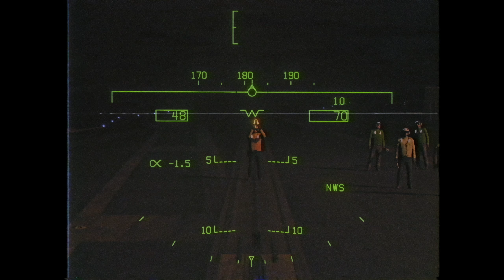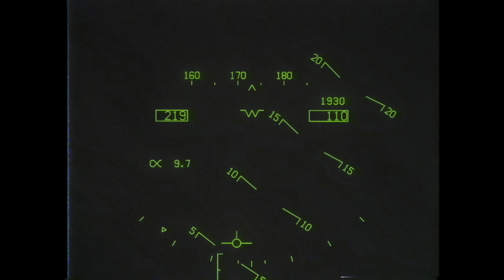DCS: SUPERCARRIER OPERATIONS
An important and challenging feature of DCS: Supercarrier has been the development of night operations. Over the past year, we have been working on several aspects that will soon be released to Open Beta. These include new deck crew animations that utilize the new skeletal animation system, new animations that are specific to night operations and the inclusion of light wands. This will make deck operations at night much easier and more realistic.

Eagle Dynamics